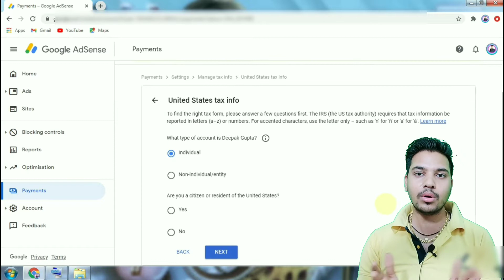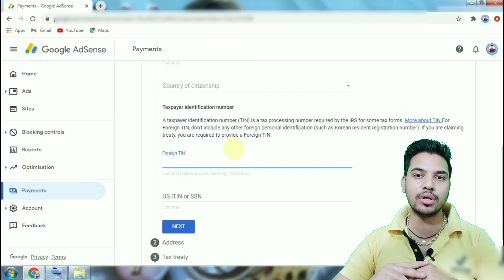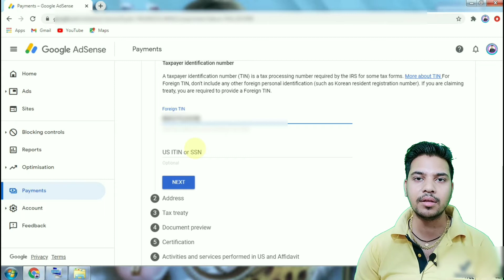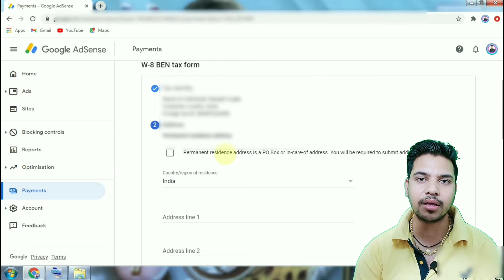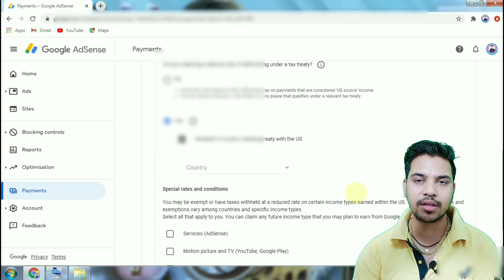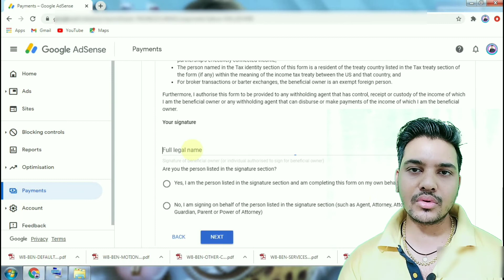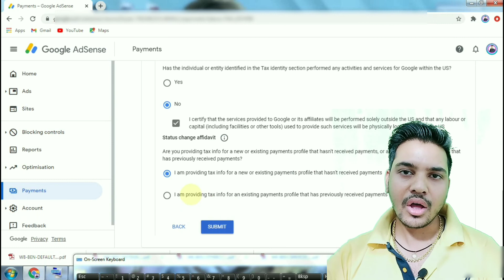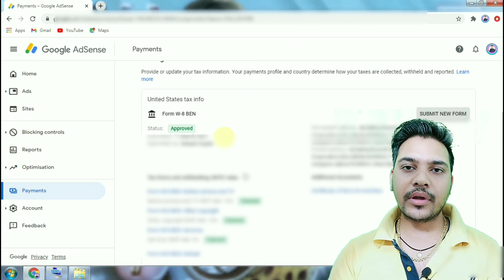Google AdSense tax info fil step by step process foren tin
hello friend welcome to my Google assistant texinfo how to feel